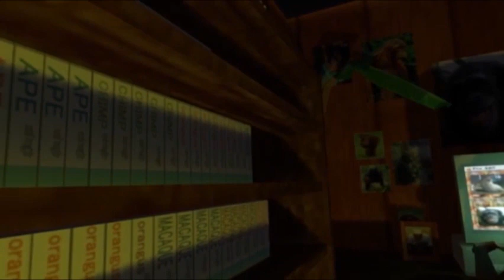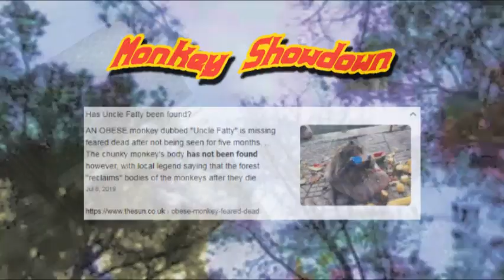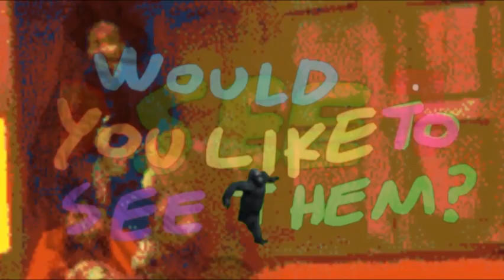Would You Like to See Them?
many apes to find